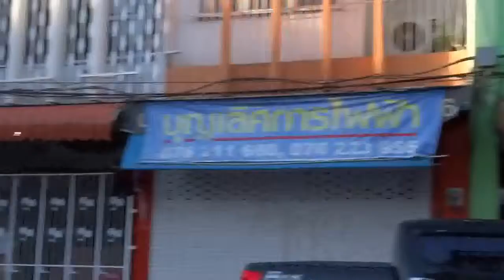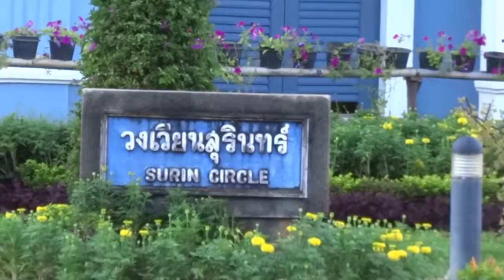เดินเล่นเมืองภูเก็ตยามเช้า phuket town morning